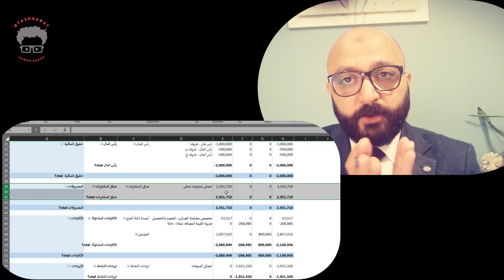معالجة التكاليف المباشرة - شركة تجارية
We’re here to help! At BTA3HSABAT, we value your feedback and are always happy to assist you.